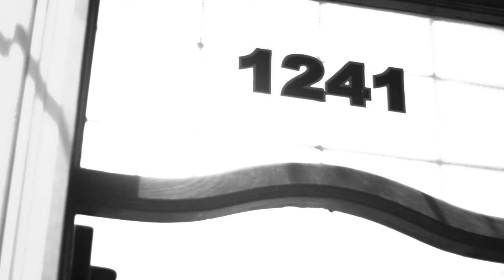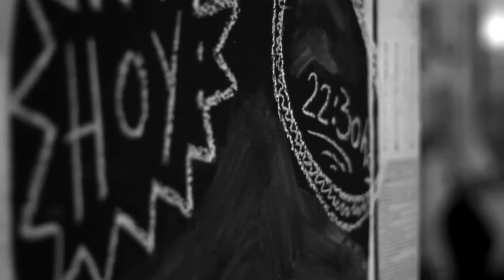Trio, Alvarez, Barcia, Marcos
Tema: Four On Six
Autor: Wes Montgomery

Grabado en vivo en Bardearte, San Fernando. Buenos Aires
Realizacion y edicion: Lucas Palacios
Grabado y mezclado: Garza Brouard